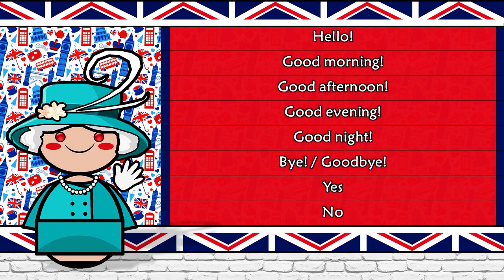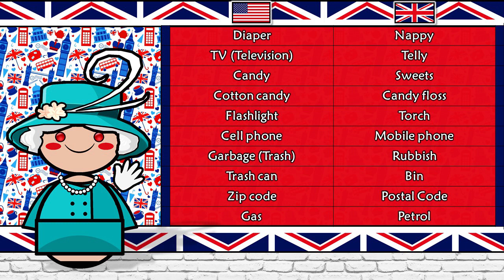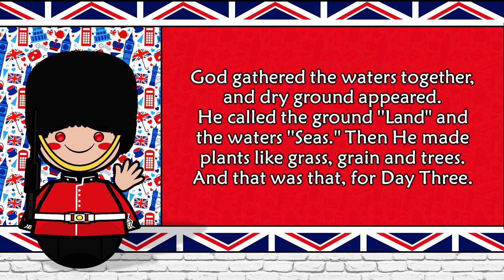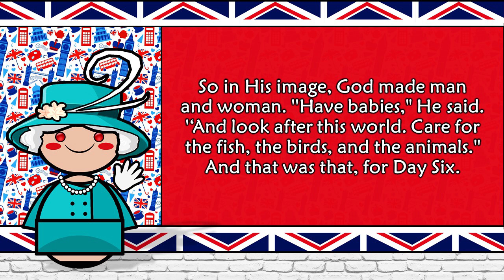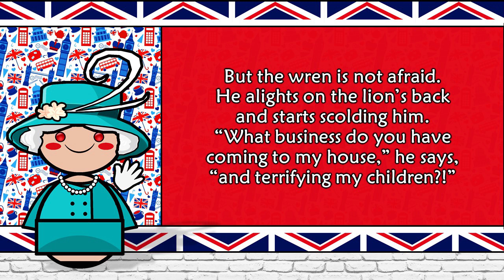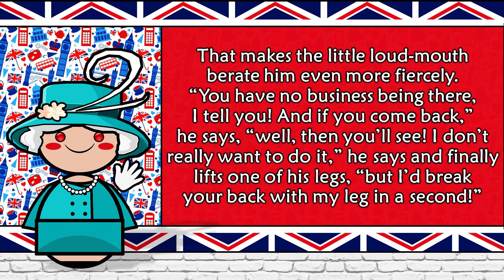The Sound of the British English language (UDHR, Numbers, Greetings, Vocabulary & Story)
Special Thanks to RandomRami “Heyitsrami” Emperor :D

British English
Native to: United Kingdom
Language family: Indo-European (Germanic)
Official language in United Kingdom (originally England)

British English (also known as Traditional English) is the standard dialect of the English language as spoken and written in the United Kingdom. Variations exist in formal, written English in the United Kingdom. For example, the adjective wee is almost exclusively used in parts of Scotland, North East England, Ireland, and occasionally Yorkshire, whereas little is predominant elsewhere. Nevertheless, there is a meaningful degree of uniformity in written English within the United Kingdom, and this could be described by the term British English. The forms of spoken English, however, vary considerably more than in most other areas of the world where English is spoken, so a uniform concept of British English is more difficult to apply to the spoken language. According to Tom McArthur in the Oxford Guide to World English, British English shares "all the ambiguities and tensions in the word 'British' and as a result can be used and interpreted in two ways, more broadly or more narrowly, within a range of blurring and ambiguity".

Colloquial portmanteau words for British English include: Bringlish (recorded from 1967), Britglish (1973), Britlish (1976), Brenglish (1993) and Brilish (2011).

I hope everyone is safe and doing great! I am so grateful to all of you who volunteered to this project. As much as I want to put all of your beautiful voices in one video, it will take so long to compile all'em. No worries, If your voice is not included I will try my best to create separate vids for'em. Thank you again for extending your helping hand to me! I really appreciate y'all! Take care!